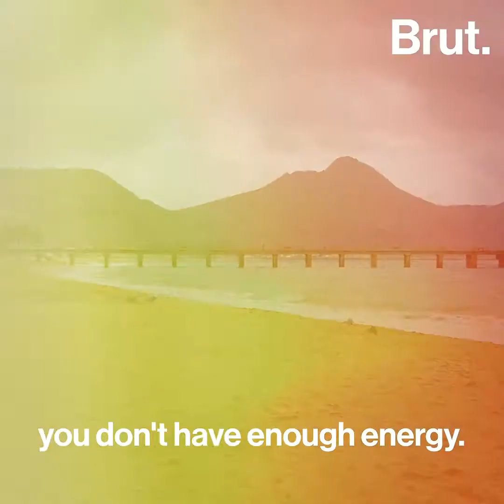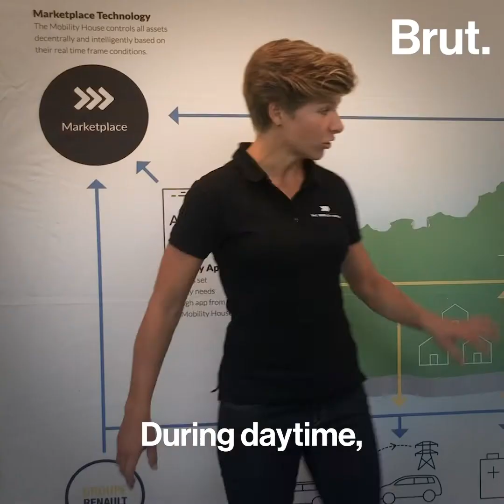Porto Santo, the smart fossil free island - BRUT video I Groupe Renault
The Smart Island of Porto Santo is an open-air laboratory, in which Groupe Renault is working with the technology company The Mobitity House & Empresa de Electricidade da Madeira (EEM) on creating an intelligent electrical ecosystem.